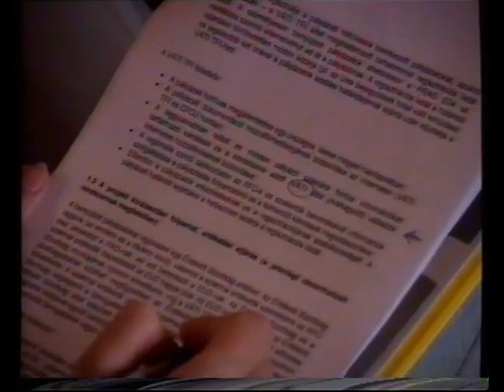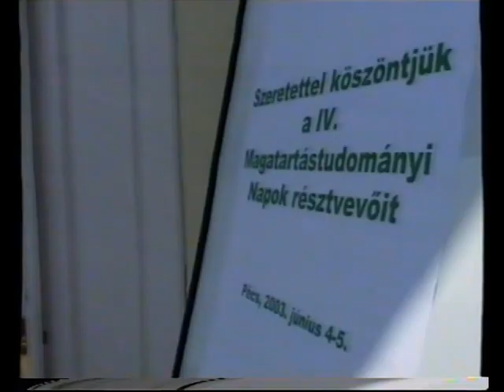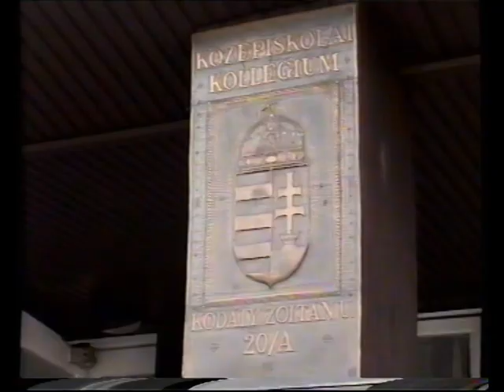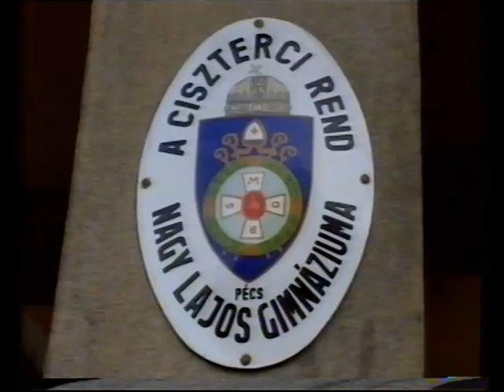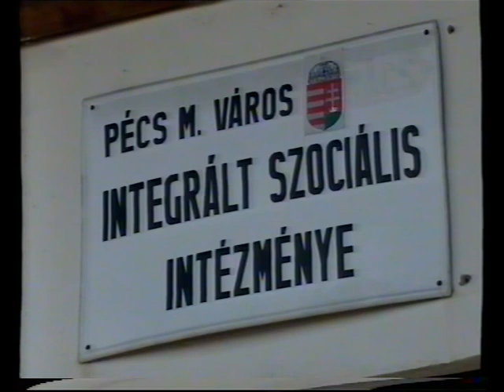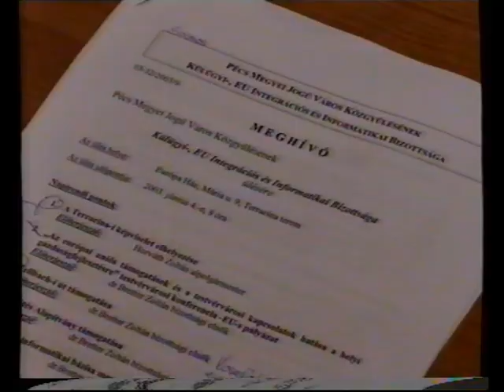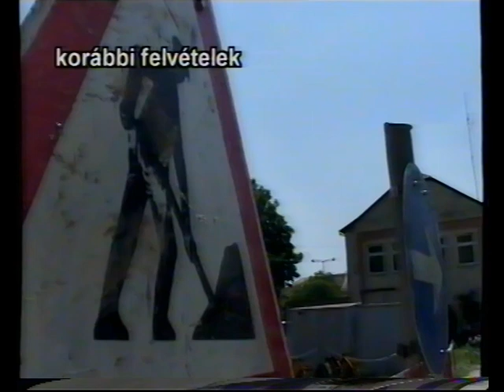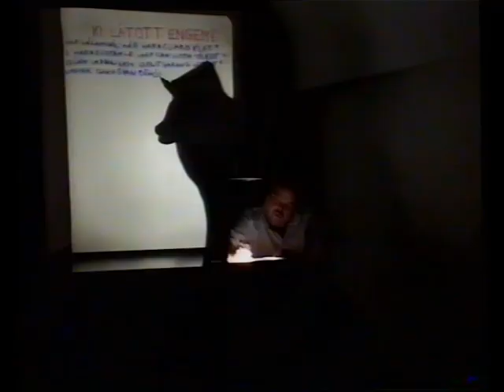PontMa (2003.06.04.) Pécs TV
PontMa
Idő: 00:29:47
Készítették: B. Bezdán Katalin, Balázs Dóra, Baranyai Zoltán, Bárdos Ferenc, Fekecs József, Fodor Norbert, Füzes Zoltán, Gerebenics Andor, Hauer János, Keresnyei János, Marton Ferenc, Mokos Tibor, Molnár Ákos, Papp László AES, Szijártó Ildikó, Szőke Zoltán, Tóth Zsolt

Tartalom:
- Konferencia Pécsett az ISPA-program és egyéb uniós támogatások kapcsán
(Megszólalók: Jürgen Köppen, vezető (Európai Bizottság Magyarországi Delegációja); Gonda Tibor, alpolgármester (Pécs M. J. V.); Dr. Heil Péter, elnökhelyettes (Miniszterelnöki Hivatal EU Támogatások Hivatala))
- Összefoglaló Pécs M. J. V. Oktatási Bizottsága rendkívüli üléséről, valamint Pécs M. J. V. Lakásfejlesztési és Gazdálkodási Bizottsága soros üléséről
(Megszólaló: Tóth Mihályné, elnök (Pécs M. J. V. Oktatási Bizottsága))
- IV. Magatartástudományi Napok az MTA PAB-székházban
(Megszólalók: Dr. Füzesi Zsuzsanna, egyetemi docens (PTE ÁOK Magatartástudományi Intézet), a konferencia elnöke; Dr. Koós Tamás, főosztályvezető (Egészségügyi, Szociális és Családügyi Minisztérium, Népegészségügyi Főosztály))
- Művészeti Fesztivál a Leőwey Klára Gimnáziumban, az Arany János Tehetséggondozó Program keretében
(Megszólalók: Dr. Szolcsányi Jánosné, igazgató (Leőwey Klára Gimnázium); Bogdán Béla; Fábián Hajnalka)
- Ünnepi ülését tartotta a Ciszterci Rend Nagy Lajos Gimnáziumában a Fidesz-Magyar Polgári Szövetség Pécsi Szervezete
(Megszólaló: Pálinkás József, kulturális tagozatvezető (Fidesz- Magyar Polgári Szövetség))
- Közös ruhagyűjtő akciót szervezett a Pécs M. J. V. Önkormányzata és a Magyar Máltai Szeretetszolgálat
(Megszólalók: Dr. Bleyer Erzsébet, intézményvezető (Malomvölgyi Szociális Otthon); Szentgyörgyváry Károly, vezető (Magyar Máltai Szeretetszolgálat Pécsi Területi Szervezete); Dr. Kunszt Márta, alpolgármester (Pécs M. J. V.))
- Pécsi rendőrök öngyilkossági kísérletben akadályoztak meg egy 33 éves férfit
- Összefoglaló Pécs M. J. V. Külügyi-, EU Integrációs és Informatikai Bizottság üléséről
- A Baranya Megyei Önkormányzat újra tárgyalta a 2000-ben készült Baranya Megyei Kulturális Fejlesztési Koncepciót
- Aktuális forgalmirend-változások Pécsett
- A  Cisco Hálózati Akadémia képzés a pécsi Széchenyi István Gimnázium és Szakközépiskolában
- Együttműködési megállapodás született a Pécsi Tudományegyetem és egy New York-i magánegyetem között
- A Nyugdíjasok Egyesülete ünnepi rendezvénye az Ifjúsági Házban
- „Ki látott engem?” – Ady Endre-szavalóest a Művészetek Házában